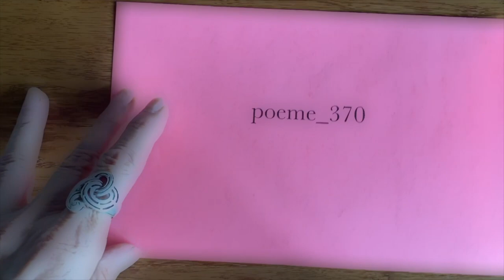Poeme 370 - déambulateur (tanka)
… en bout de vie …